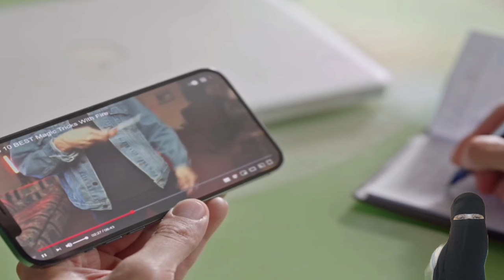مسلسل عمر افندي الحلقة 7 السابعه